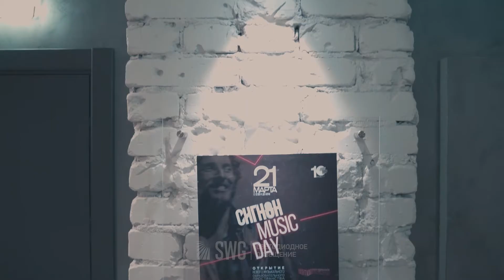СИГНОН школа вокала и сценического искусства | SWG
Ссылка на этот ролик (СИГНОН школа вокала и сценического искусства | SWG )